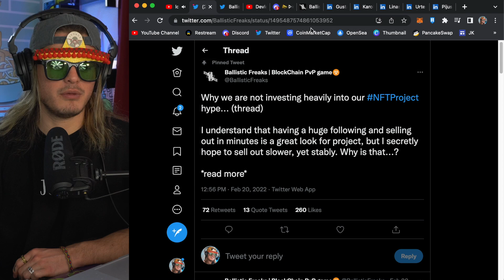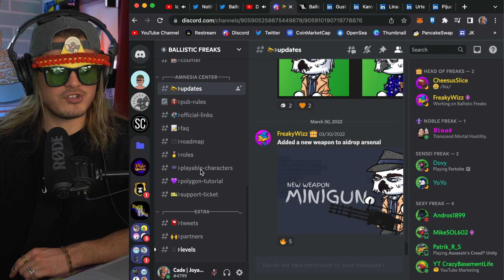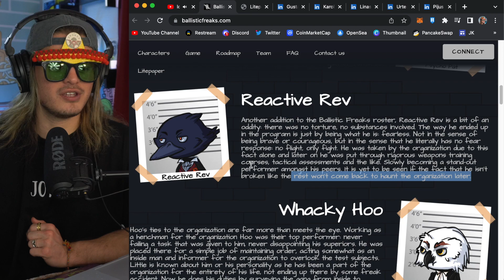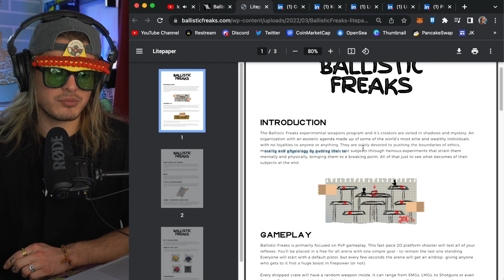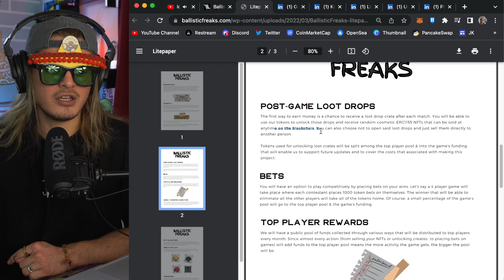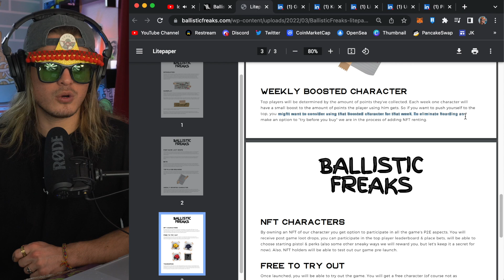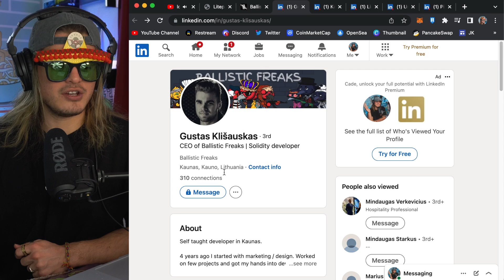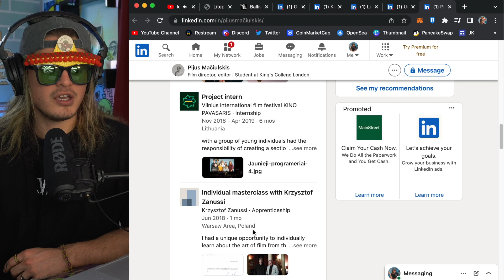THE NEXT SUPER SMASH BROS?? Ballistic Freaks NFT (P2E GAMING) | Brutally Honest Reviews ep. 78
Sequel collection: TBA

Torch Collection (Prequel): TBA
Torch Collection (Sequel): TBA

Gear:
Sony A6400
16-50mm f3.5 (e-mount)